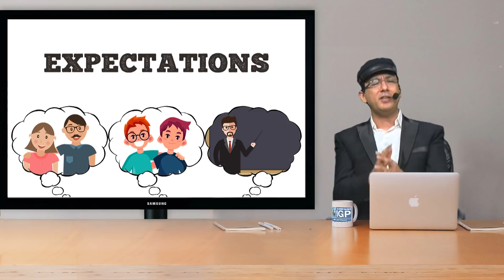Motivational: If They Expect From You Then You Have It In You